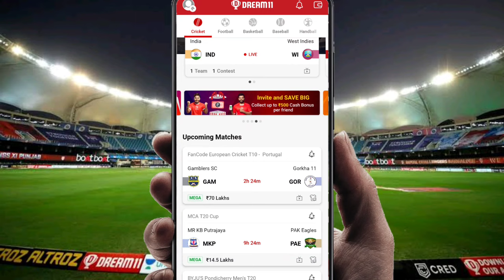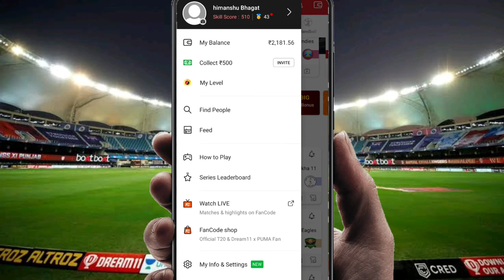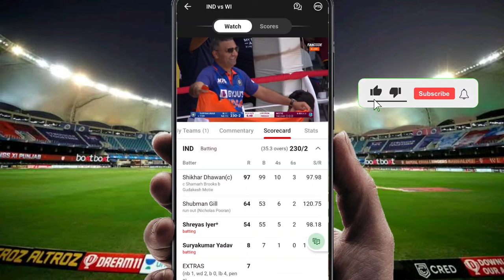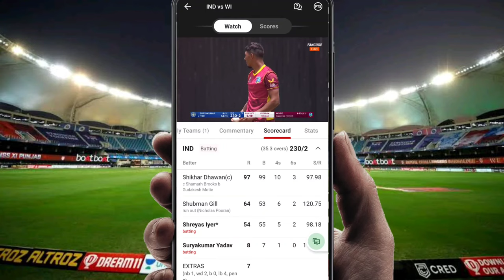Dream11 Me Live Match Kaise Dekhe | Dream11 Me Free Mein Live Kaise dekhe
2021 ipl live kaise dekhe,
live ipl auction, live ipl auction 2022 watch online, live ipl match,